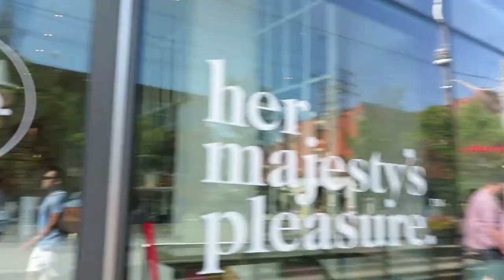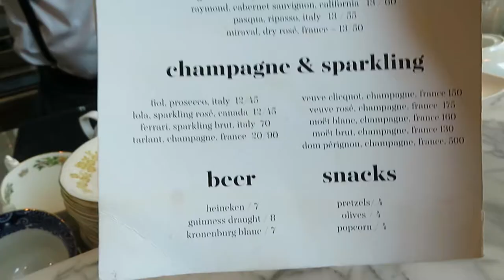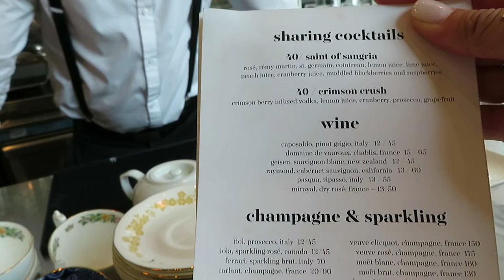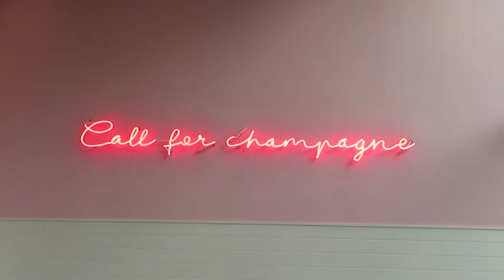VLOG: My Trip to Her Majesty's Pleasure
Her Majesty's Pleasure is a beautiful Cocktail Bar & Spa in Toronto. I recently went there for a relaxing afternoon with my girlfriend and wanted to VLOG the experience for you guys!

Song used during the tour at the end: Joe Ghost - Say it ain't so